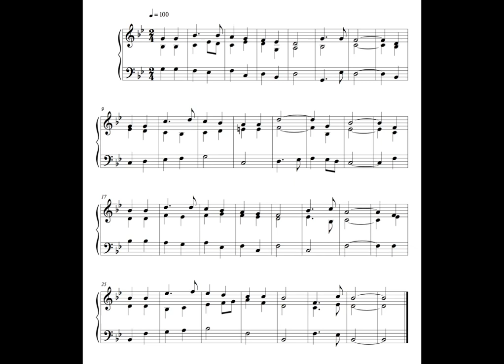Hymn - 29 December 16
This is the hundred and thirty-ninth written on Thursday the 29th of December 2016.